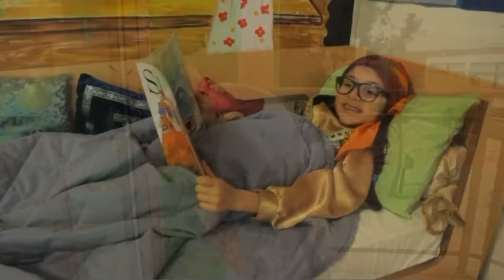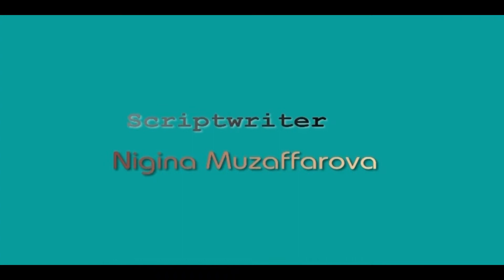Preschool Graduation Musical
Daha bir tədris ili sona çatır və şagirdlərimiz yay tətilinə hazırlaşırlar. Kompleksimizin uşaq bağçasının növbəti məzun gününə həsr olunmuş “Qırmızı papaq ” müziklında uşaqlar aktyorluq bacarıqlarını rəngarəng rəqs və musiqi nömrələrində nümayiş etdirəcəklər. İyun ayının 22-si saat 20:00-da Facebook səhifəmizdə bizi izləməyi unutmayın!

Another school year is coming to an end. Our students are ready for summer holidays. Today our Preschool students will perform the musical “Little Red Riding Hood” and demonstrate their artistic skills by dancing and singing different songs. Please, be ready for amazing show on 22nd June at 8pm.